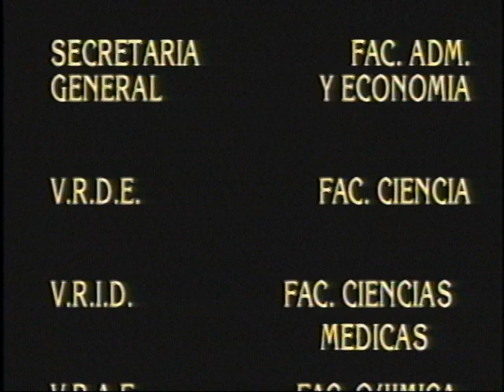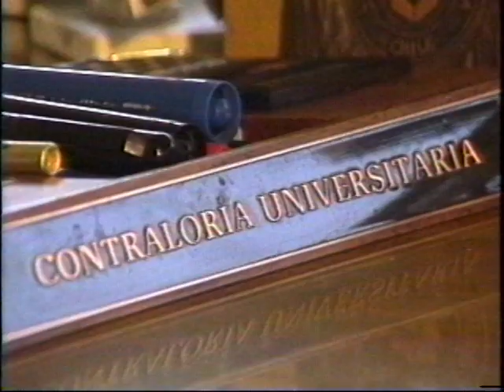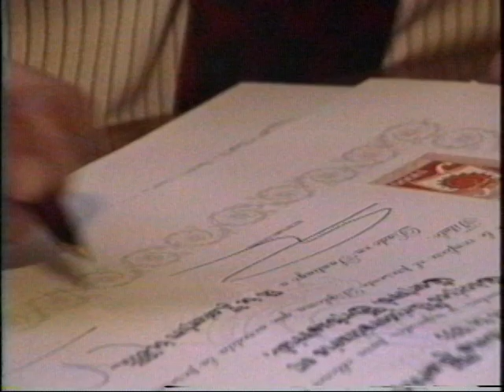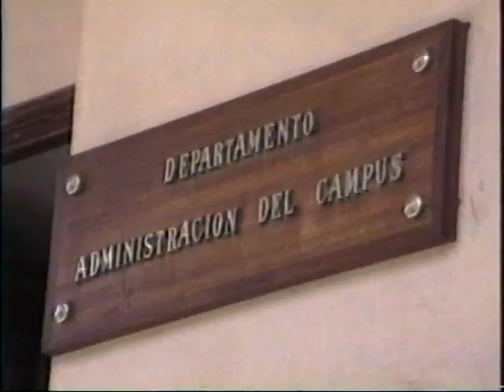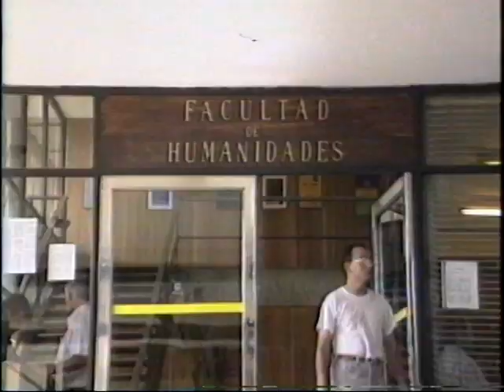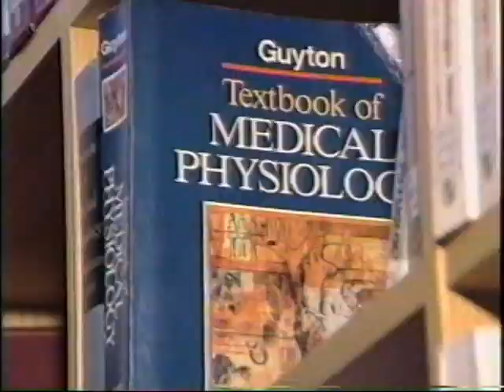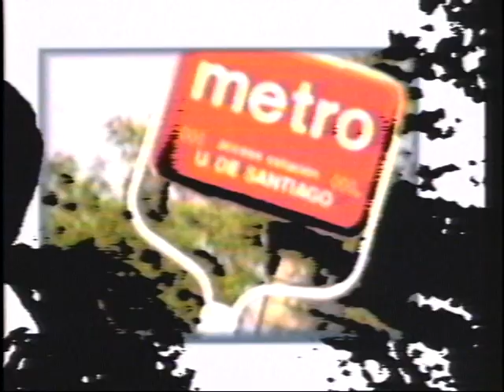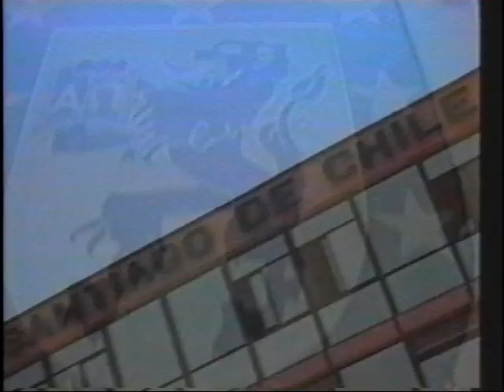Documental USACH, Labor Laetitia Nostra (1996)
Documental institucional de la Universidad de Santiago de Chile, encargado por el Departamento de Recursos Humanos. Tras una breve reseña histórica, se hace un completo repaso por la estructura de la casa de estudios que incluye una descripción de cada una de sus fracciones, ilustrándolas con planos que describen a la USACH como una institución vital y eficiente.